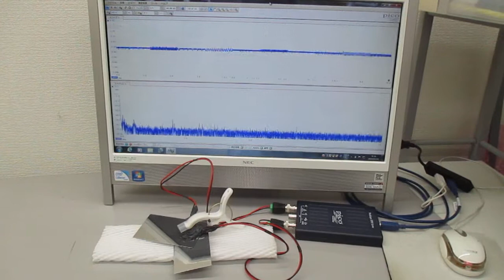超音波の非線形スイープ発振制御実験（超音波システム研究所）